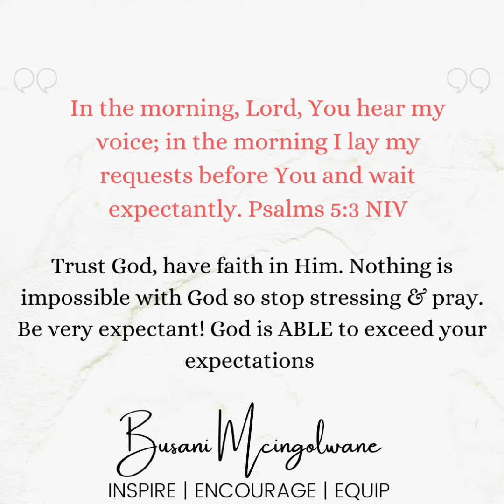I AM TRIUMPHANT IN CHRIST JESUS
Blessed morning. God has in these last days spoken to us by His Son -Jesus Christ, Whom He has appointed heir of all things, through Whom also He made the worlds; Who being the brightness of His glory and the express image of His person, and upholding all things by the word of His power, when He had by Himself purged our sins, sat down at the right hand of the Majesty on high (Hebrews 1:2‭-‬3). God made Him who knew no sin to be sin on our behalf, so that in Him we might become the righteousness of God (2 Corinthians 5:21). So we, numerous as we are, are one body in Christ (the Messiah) and individually we are parts one of another [mutually dependent on one another] (Romans 12:5).  For in Christ Jesus we are all sons of God through faith (Galatians 3:26). Let's arise Church. We have a responsibility & are empowered in Christ Jesus to be ambassadors of Christ in everysphere...

"For in Him the whole fullness of Deity (the Godhead) continues to dwell in bodily form [giving complete expression of the divine nature]. And you are in Him, made full and having come to fullness of life [in Christ you too are filled with the Godhead–Father, Son and Holy Spirit–and reach full spiritual stature]. And He is the Head of all rule and authority [of every angelic principality and power]." Colossians 2:9‭-‬10 AMPC

*Prayer*
May blessing (praise, laudation, and eulogy) be to the God and Father of our Lord Jesus Christ (the Messiah) Who has blessed us in Christ with every spiritual (given by the Holy Spirit) blessing in the heavenly realm! We can do all things through Christ Who strengthens us. We are triumphant in the name of Jesus Christ, Amen & amen.

Inspired by: Ephesians 1:3; Philippians 4:13